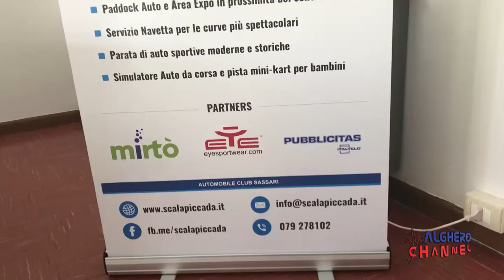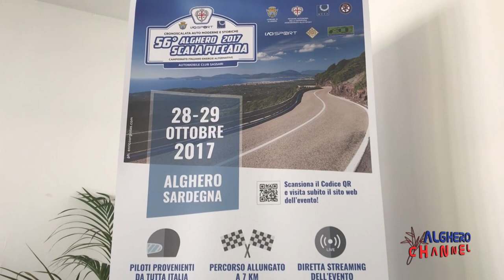L'approfondimento - presentazione della nuova Alghero - Scala Piccada